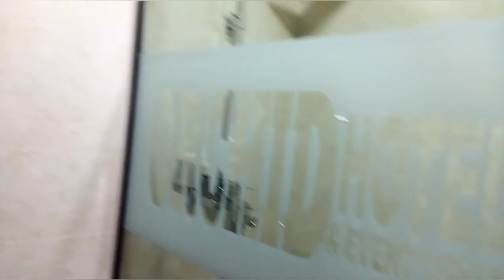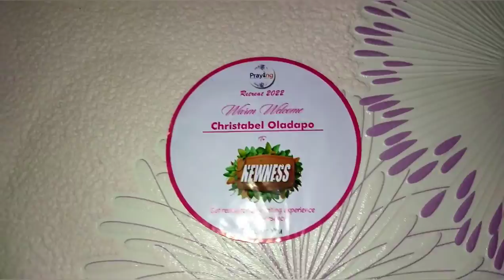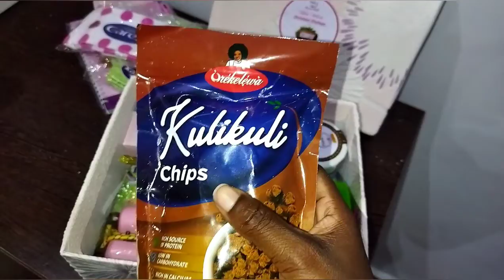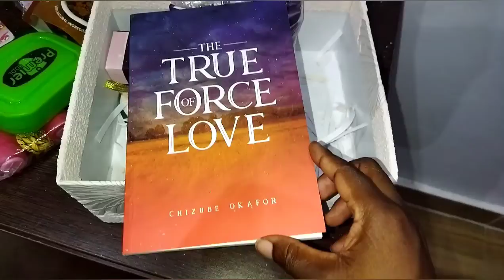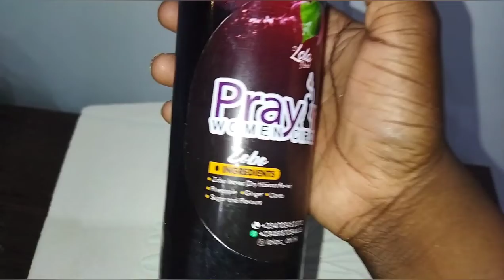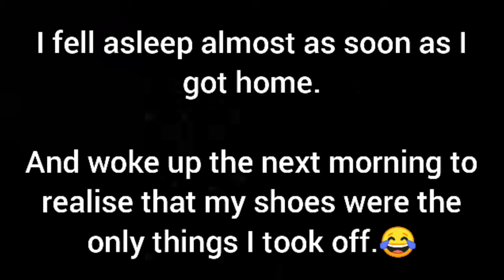My Weekend Getaway! || PWC Retreat 2022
This is PWC retreat 2022!!!🥳🥳🥳 I had so much fun at the retreat. The weekend getaway was really needed.

I hope you enjoyed watching this video as much as I enjoyed filming it for you.